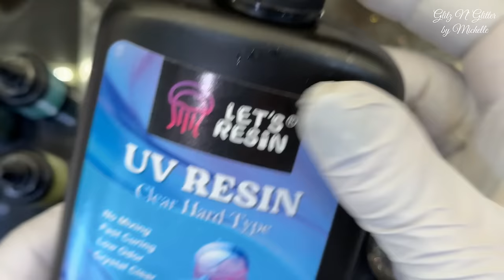#381 Filling Detailed Resin Molds Part 2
My Ebay Store

Would you like a tour of my new resin room with poured resin counters?

ITEMS USED TODAY:

Temu Colored UV Resin: BH23701

Let's Resin Pump Resin

Let's Resin 720z Fast Cure Resin

Let's Resin 500g UV resin

Let's Resin Dual Side UV Light

Blue Alcohol Ink (or)

"Mermaid Tail: Glitter

"Seriously Shimmery" Glitter
Curing Machine

"Emerald Ocean" Glitter

"Baby Blues" Glitter

Pinata White

Dotting Tool: (similar)

Heat Mat
(or)

Large silicone mat

Eye Shadow Switching Sponge

Resin Curing Machine
Heat Mat
Pump Casting Resin
500g UV resin
Dual Side UV Light
150oz Deep Pour Resin
1.5 Gallon Deep Pour
20oz Fast Cure Resin
72oz Fast Cure Resin
Black Epoxy
1 Gallon Epoxy Resin
1 Gallon Table Top Resin
Polyurethane Resin
Heat Mat
White Alcohol Ink (C deeper)
450ml Silicone Mixing Cup
26 Color Ink Set
Collector Mat
Large Crystal Tower Mold
Intense Chameleon Powder Kit
Liquid Mirror Chrome Metallic Marker Kit
Leveling Table
Auto Electric Epoxy Mixer
Chameleon Flakes
30g Galaxy Chameleon Powder: Chameleon Powder
Holographic glitter
48pcs alcohol ink set
Large silicone mat

Happy Mail
8730 Mystic Circle